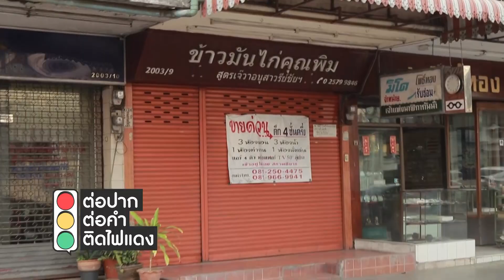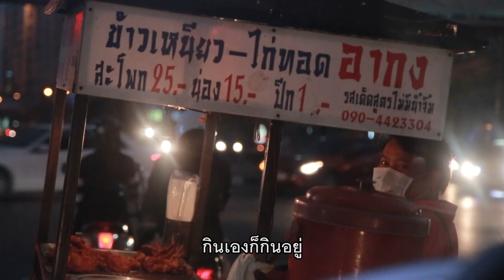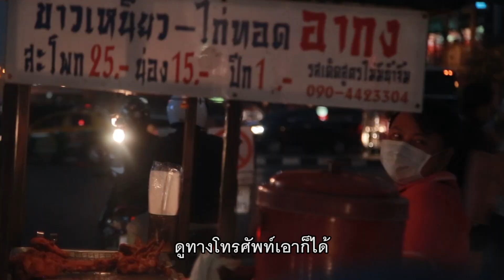ต่อปาก ต่อคำ ติดไฟแดง | EP.1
ต่อปาก ต่อคำ ติดไฟแดง
เลิกหัวร้อนแล้วมาหัวเราะกับรายการเดียวที่ตั้งใจเอาตัวเองไปอยู่ในที่รถติดเพื่อสร้างรอยยิ้มให้คนใช้ถนน โดยพิธีกรช่างพูด 'ป๋อมแป๋ม นิติ ชัยชิตาทร'

ติดตามได้ทาง LINE TV และ YouTube
ทุกวันที่ 5 และ 25 ของเดือน